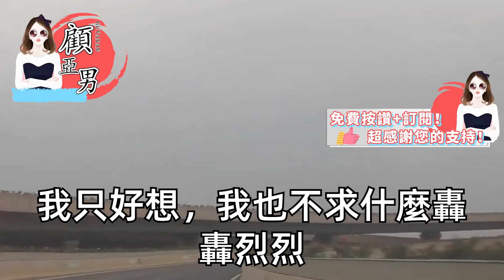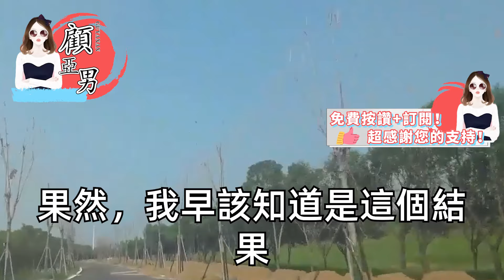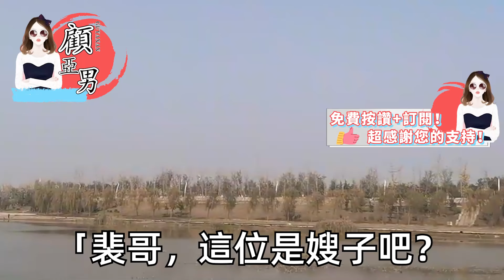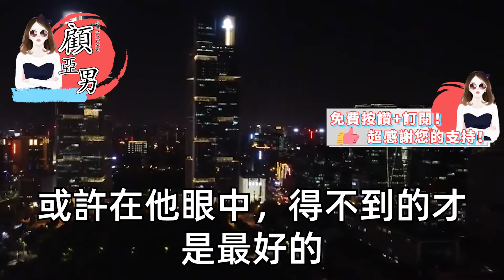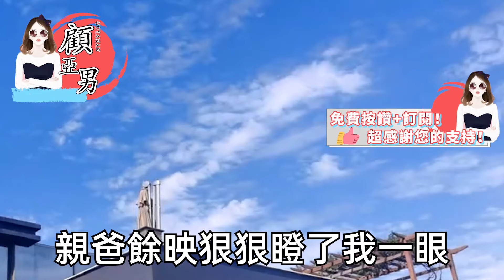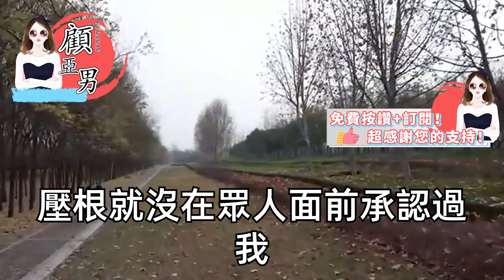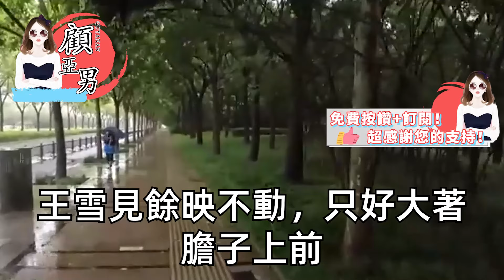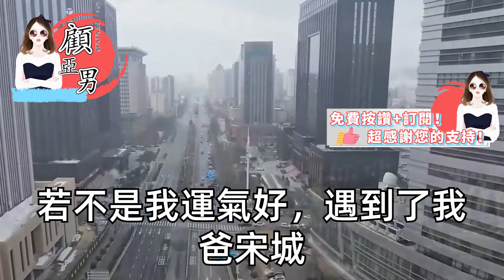我和他跳過戀愛 直接結婚，婚後我穿性感吊帶他無動於衷，正當我思考自己魅力不行時，他被報導抱著女人痛哭，簽下離婚協議 我搬出家門，再見我的婚禮他只敢躲在角落【顧亞男】【高光女主】【爽文】【情感】